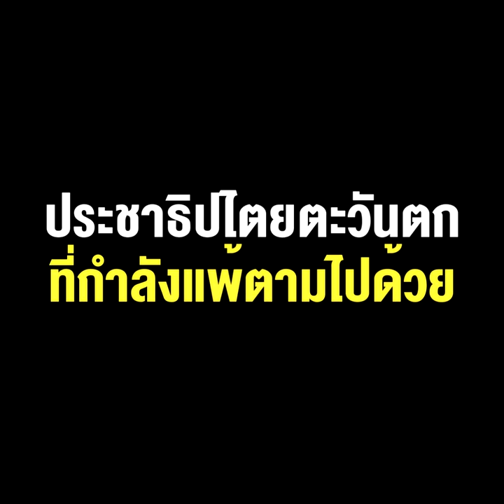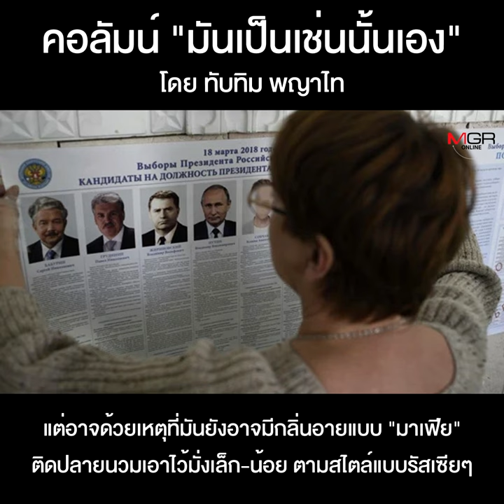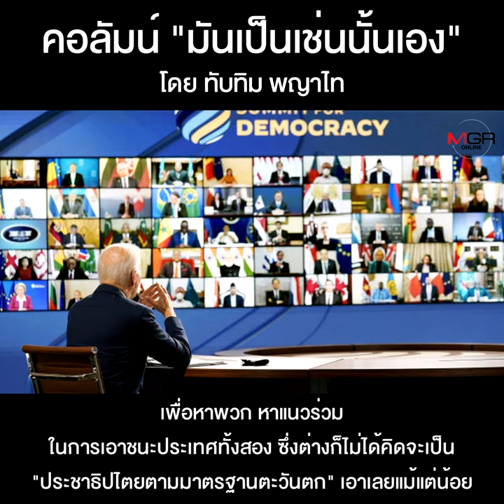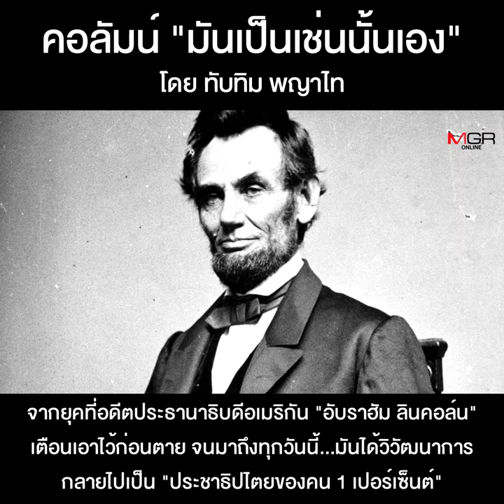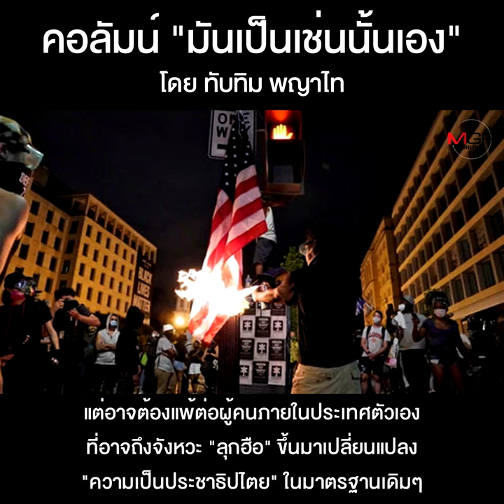ประชาธิปไตยตะวันตกที่กำลังแพ้ตามไปด้วย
คอลัมน์ “มันเป็นเช่นนั้นเอง” โดย ทับทิม พญาไท : ประชาธิปไตยตะวันตกที่กำลังแพ้ตามไปด้วย